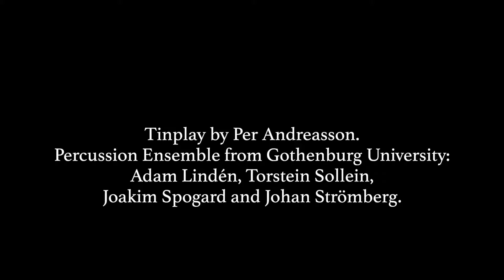Tinplay by Per Andreasson.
Percussion Ensemble from Gothenburg University 15/3 2015.
Adam Lindén, Torstein Sollein, Joakim Spogardh and Johan Strömberg.